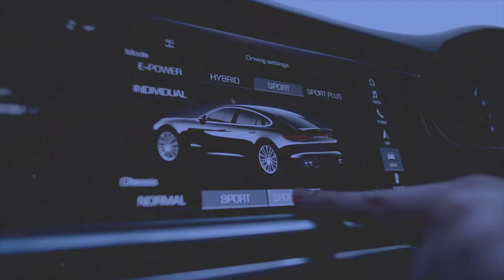Défiscalisation immobilière : la pire idée que tu puisses avoir !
Dans cette vidéo, j'explique pourquoi un investissement immobilier ne doit pas se baser uniquement sur l'avantage fiscal qu'il offre.

Tags de la vidéo